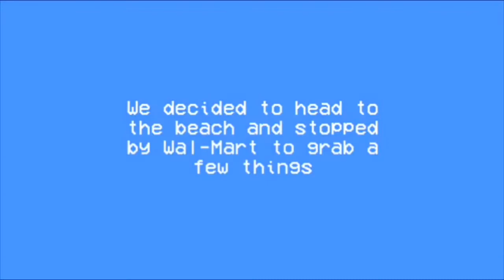13 hour trip | Florence,SC-Myrtle Beach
Welcome to what was suppose to be a regular day turned into the best 13 hours ever...

            Outro-(Miguel Sure-Thing)
Featured songs🔽
Still Woozy-Goodie Bag
Allday & Brady James-Girl In The Sun
Khalid-Hundred
No Vacation-Beach Bummer
Møme-Aloha

💫About Me💫
I’m currently in 11th grade and I’m a part time college student
☀️I’m from South Carolina
1️⃣7️⃣I’m 17
🎾I play Tennis
🤓I’m in BETA club
🐅🧡💜 I’m a Clemson Fan